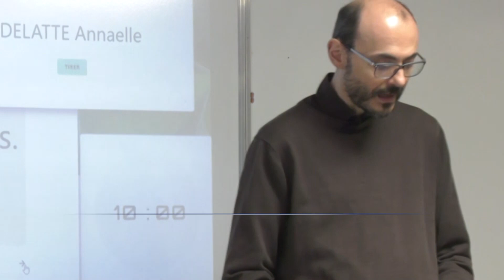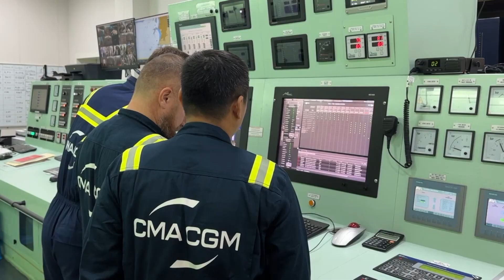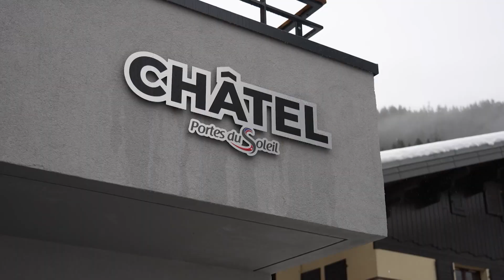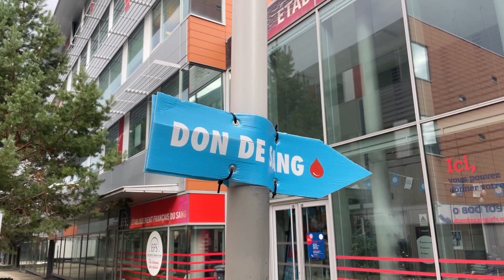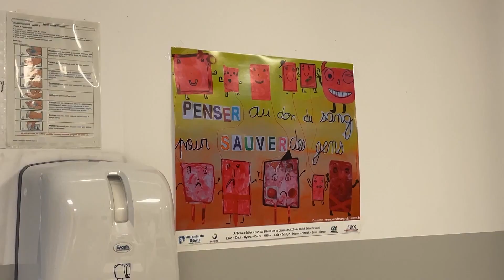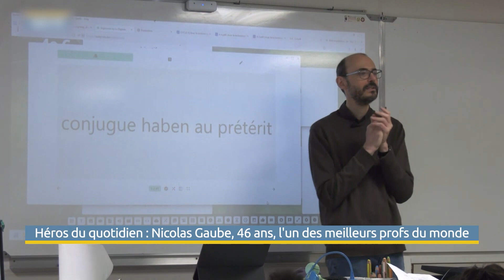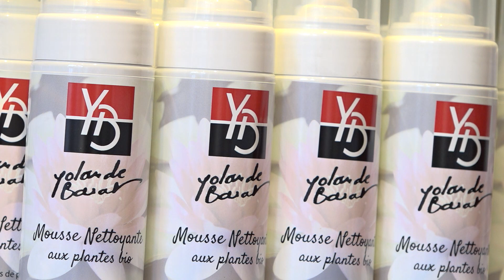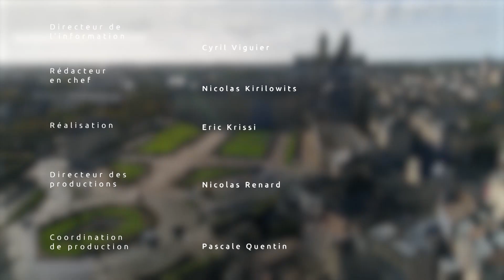Le grand JT des territoires du 31 décembre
Sommaire :

INCENDIES EN GIRONDE : LE FEU SOUTERRAIN D’HOSTENS EST TOUJOURS ACTIF
Avec TV7, nous reviendrons sur un phénomène assez rare, 18 mois après les incendies dévastateurs en Gironde, le feu de la forêt d’Hostens continue lentement de brûler sous terre.

 LE PORTRAIT DE NICOLAS GAUBE, UN DES MEILLEURS PROFS AU MONDE
Nos enfants sont actuellement en vacances pour un repos bien mérité après que l’étude PISA ai pointé certaines carences dans notre système éducatif. Pourtant, avec viàOccitanie nous irons à la rencontre de Nicolas Gaube, désigné parmi les 10 meilleurs enseignants dans le monde.

MARIO KART POUR DE VRAI !
Enfin, qui n’a pas un jour joué au célèbre Mario Kart ? Vous savez, ce plombier né de l’imagination de Shigeru Miyamoto. Décliné dans de nombreux jeux vidéo, il est possible à Epinal de se mettre réellement dans la peau du héros sauveur de princesse.